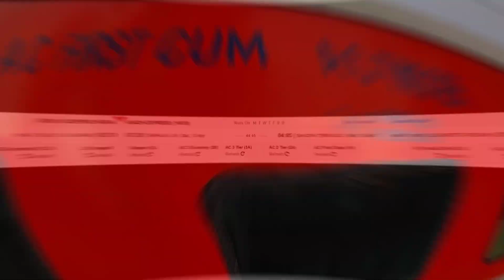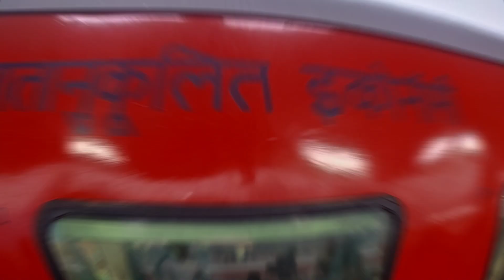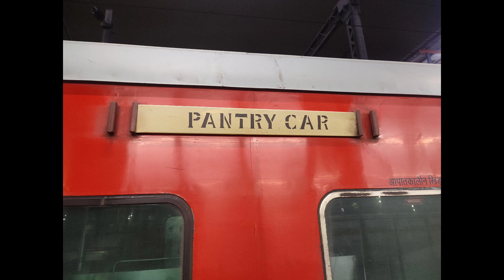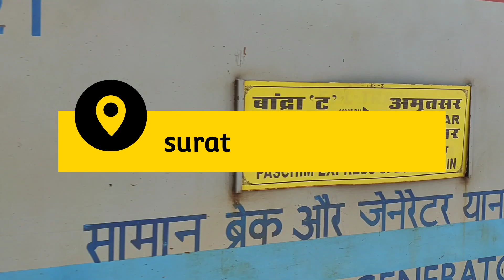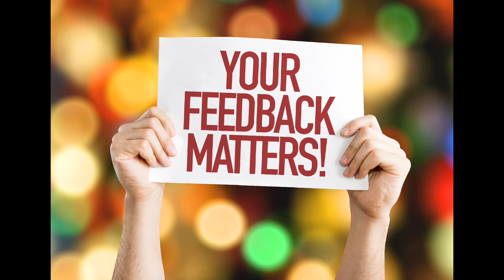अवध एक्सप्रेस | Barauni To Mumbai daily Train | ट्रेन की जानकारी | 19038 Train | Avadh Express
अवध एक्सप्रेस (19038) प्रस्थान के पहले दिन बरौनी जंक्शन (बीजेयू) से 07:20 बजे निकलती है, और अपने अंतिम गंतव्य, मुंबई बांद्रा टर्मिनल (बीडीटीएस) पर तीसरे दिन 04:05 बजे पहुंचने से पहले 77 स्टेशनों पर रुकती है। बरौनी जंक्शन से मुंबई बांद्रा टर्मिनल तक 2255 किमी की दूरी तय करने में 44 घंटे 45 मिनट का समय लगता है।